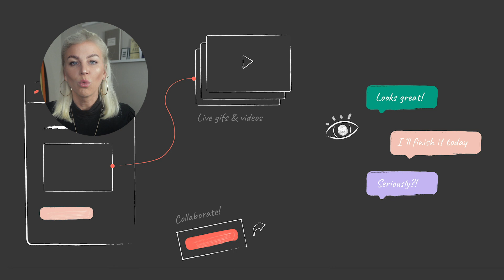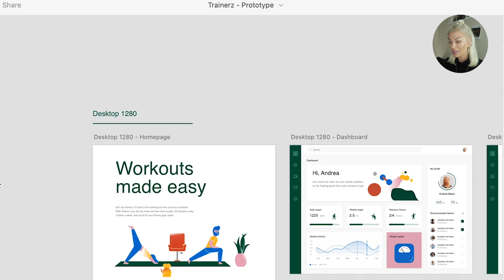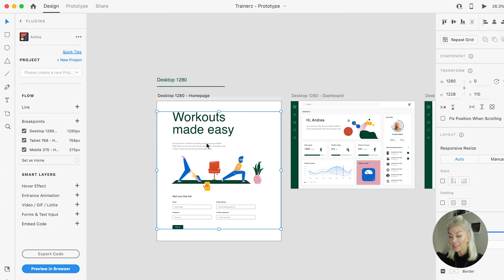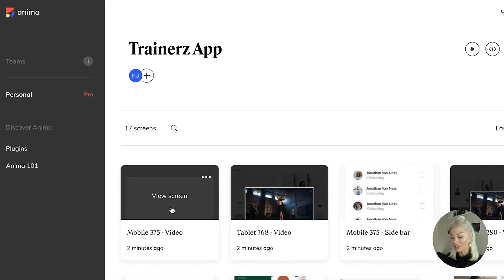A developers guide to Anima | Beginners series [1/3]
Uncover Anima in this 3 part developer guide for beginners with Ania Kubow.  Get started now on part 1!

Anima transforms designs into workable developer-friendly React/HTML code.